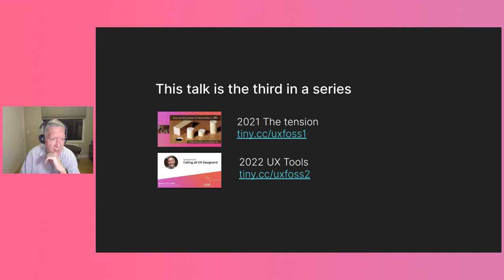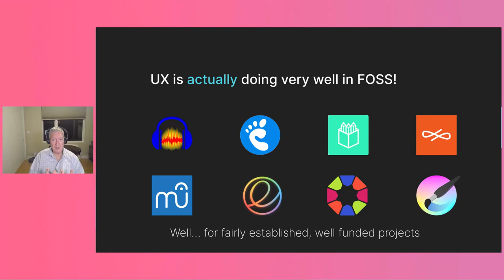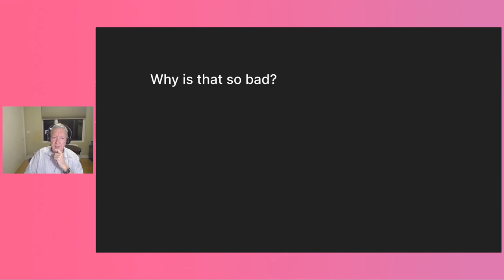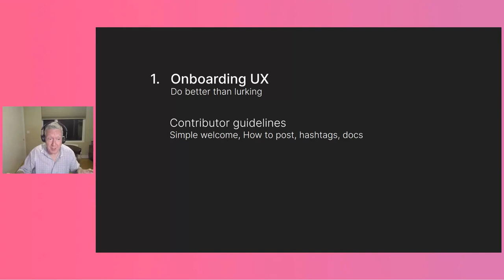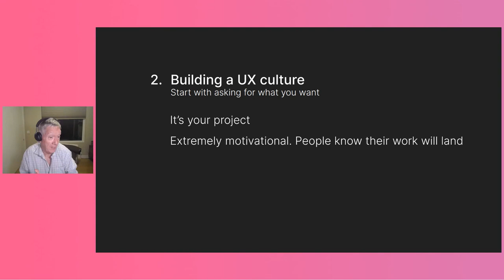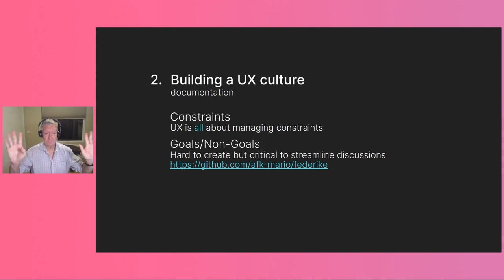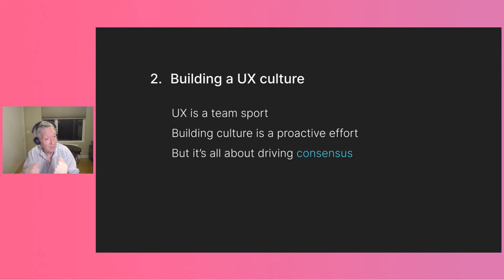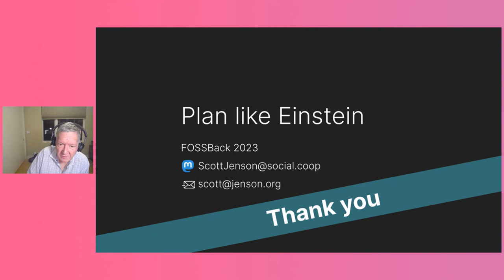FOSSBack: Scott Jenson – Plan Like Einstein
“If I had an hour to solve a problem I'd spend 55 minutes thinking about the problem and five minutes thinking about solutions.” -- Albert Einstein

My first two FOSSBack talks on the relationship between UX and FOSS focused on: 1. The problem 2021 and 2. initial solutions 2022. Now I'd like to tackle a bigger point: integrating UX into your community. The two communities are famous for talking past each other and Einstein gives us one solution: step away from the day to day execution and approach UX as part of your planning process. I will call out 3 specific ways to integrate UX into your community that will build consensus and reduce unnecessary conflict.